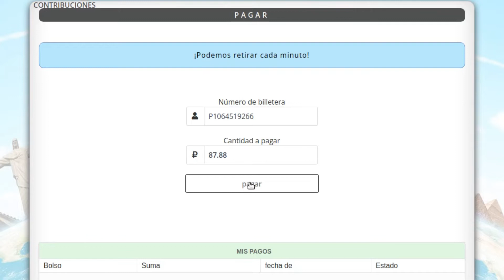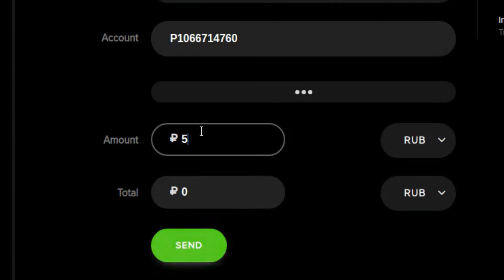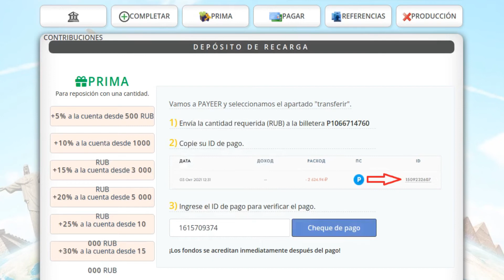YA NO FUNCIONA - 🛳️ Ships Game Paga 💰 Prueba de Pago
YA NO FUNCIONA
✅ De momento paga... a ver cuanto dura.

Accede a la lista de reproducción correspondiente para tener acceso a todos los vídeos de esta temática así sabrás los que no estan activos y cuales si.

Mineros ASIC ⛏️

Recuerda...